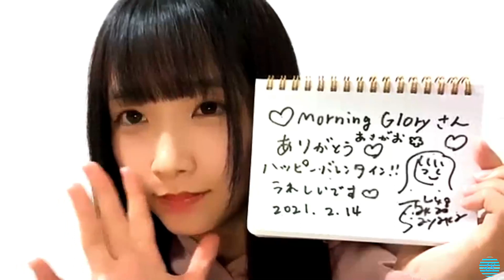2021/02/14 高雄さやか SHOWROOM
2021年02月14日22時30分 (色彩・音量調整)